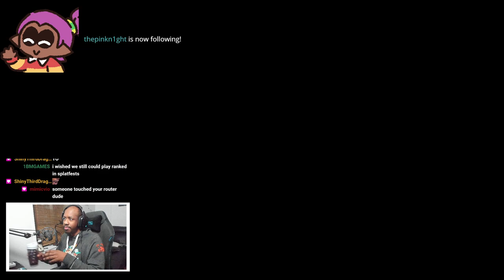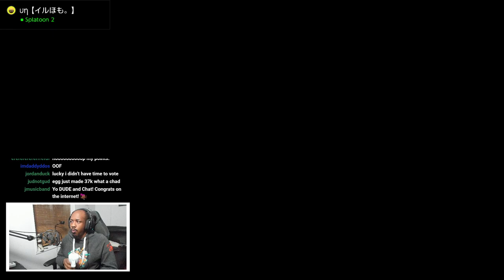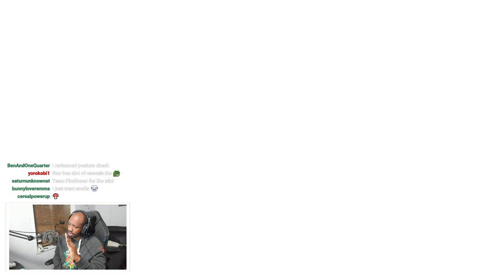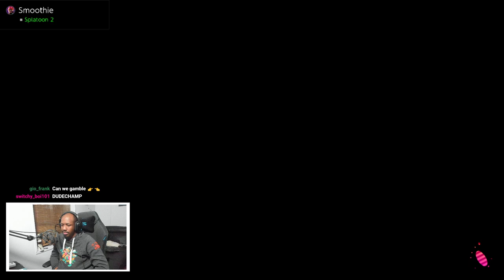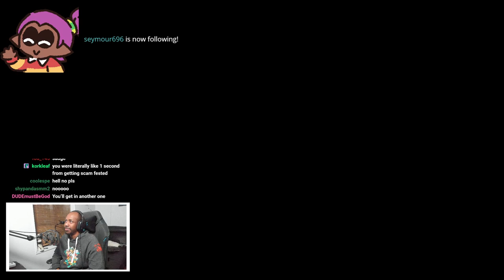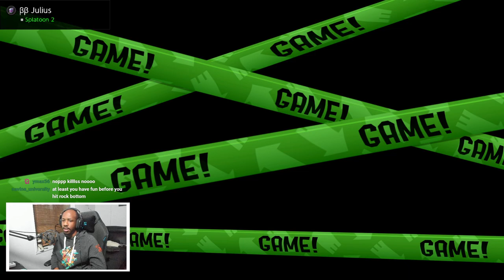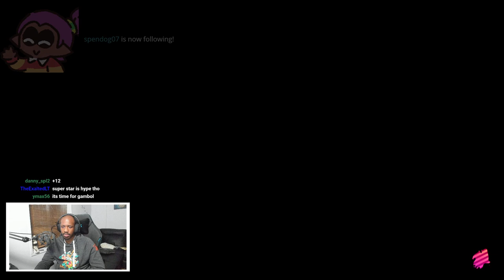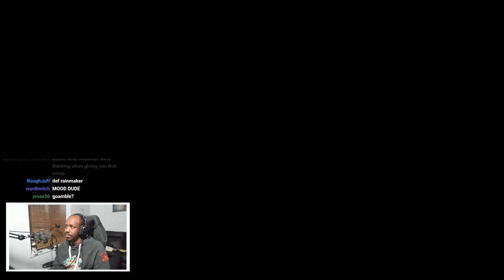Splatoon 2 and my NEW DUDECHAMP/ POGCHAMP EMOTES!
If you're new:

Hello and welcome I'm ThatSrb2DUDE and I'm a Top Splatoon Player from the western scene! I post a lot of high level Splatoon 2 gameplay and occasionally other video games!